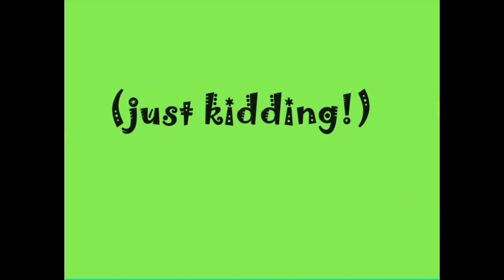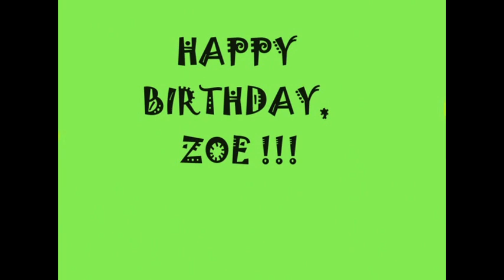Happy Birthday, Zoe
for academic purposes